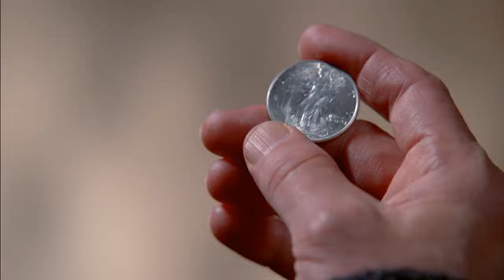Walter y el Observador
Queremos que la vaca de Fringe tenga una estrella en el paseo de la Fama.En Facebook. ¡Te esperamos!

(Fringe is owned by FOX and Warner Bros Entertainment.